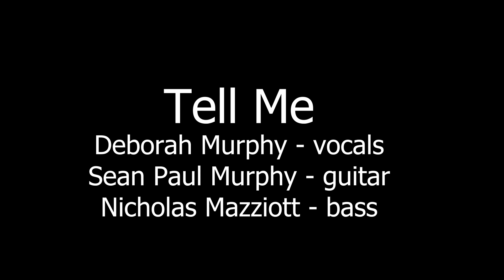Tell Me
Words and music by Sean Paul Murphy & Nicholas Mazziott

We both   have reasons   to walk away   tell me   why do I stay?
Why should we struggle   another day   tell me   why do I stay?

Tell me why I should   remain true   tell me   what should I do?
But where could I find someone   as special as you   tell me   what should I do?

But you gave me something   that you can't deny  should we   let it die?
Sometimes I see it   still in your eyes   should we   let it die?

Maybe things aren't as hopeless   as they seem today   tell me   what do you say?
Does love have the power   to wash pain away   tell me   what do you say.
Well, my love   what do you say?